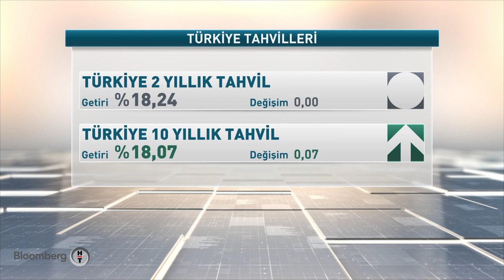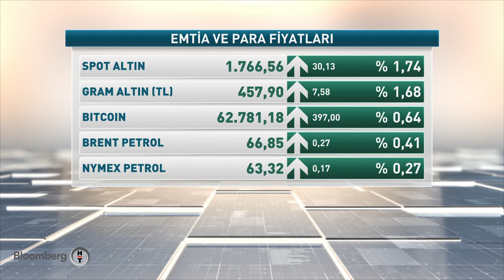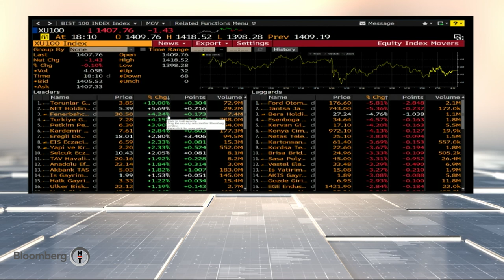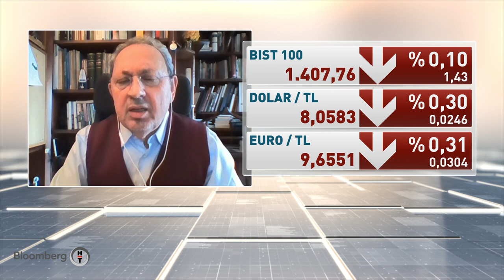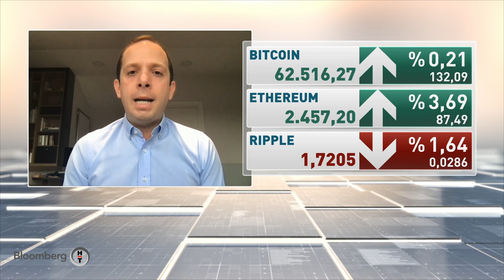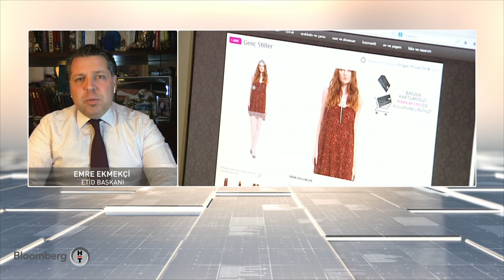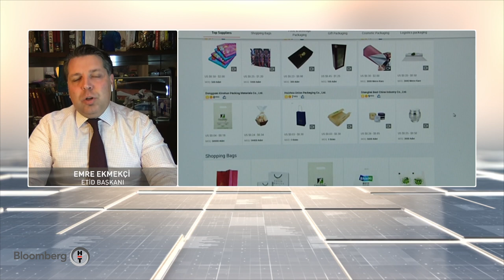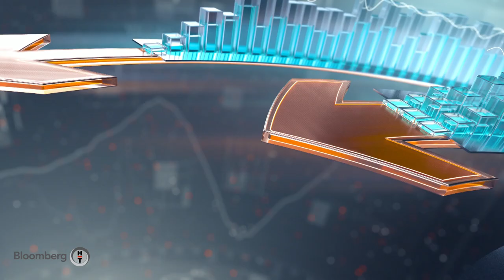Üretimi destekleyen yapısal reformların hayata geçmesi neden önemli? Günden Kalanlar | 15.04.2021